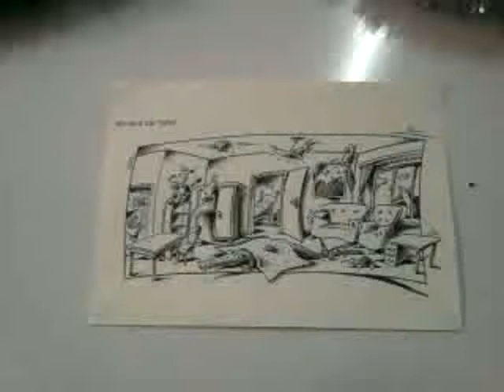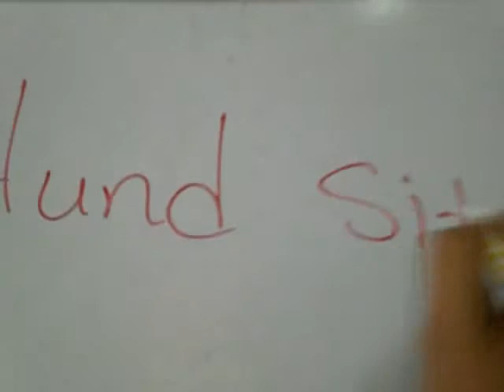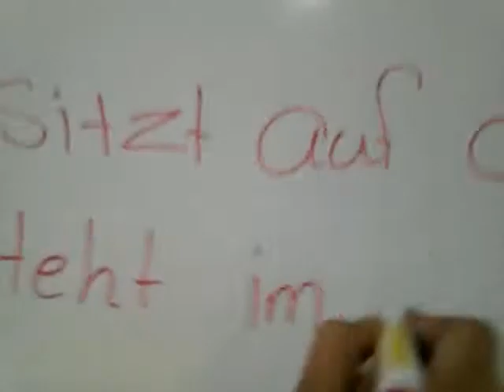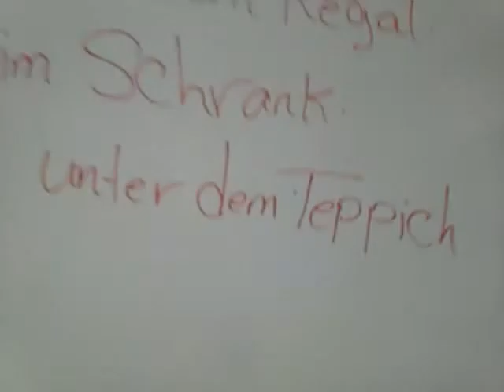Wechsel Praposition A L German 2Sec part 2